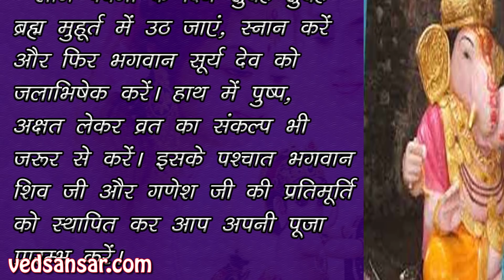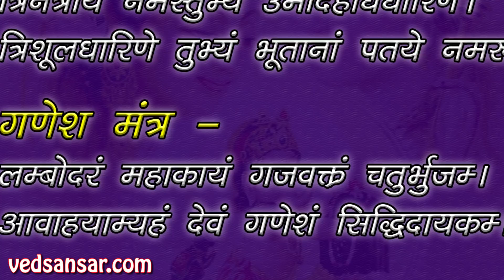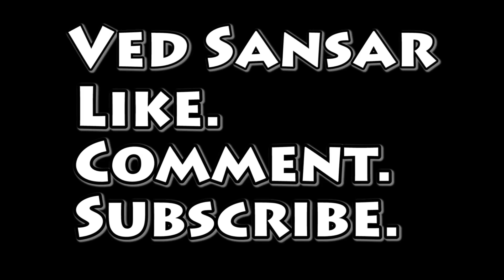लाभ पंचमी पूजन - महत्व और विधि - Labh Panchmi 2017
हमारे धार्मिक ग्रंथों के अनुसार कार्तिक माह की शुक्ल पक्ष की पंचमी को ही लाभ पंचमी मनाई जाती है। इस खास दिन भगवान शिव जी व गणेश जी का नियम अनुसार व्रत या उपवास रखने पर भगवान शिव जी की विशेष कृपा की बरसात होती है और साथ ही घर में सुख-शांति का आगमन भी होता है। बता दें कि जिस किसी को भी अपने जीवन में सुखी जीवन सूत्र की चाह है, उसे लाभ-पंचमी का व्रत ज़रूर से करना चाहिए।

लाभ पंचमी का महत्व –

लाभ पंचमी अपने नाम से ही बता रही है कि यह फायदों से भरी है… इस खास दिन पर विशेष मन्त्र का जाप करने से और साथ ही भगवान श्री गणेश जी का आह्वान करने से आपको शुभ फलों की प्राप्ति हो सकती है। यही नहीं, लाभ-पंचमी के व्रत को करने से आपके  नौकरी एवं व्यवसायों में भी समृद्धि आती है। ध्यान रखें कि लाभ-पंचमी के दिन भगवान गणेश जी के साथ भगवान शिवजी की भी पूजा करना बहुत फलदायी माना जाता है।

यहां जानें: शनि त्रयोदशी की कथा एवं इतिहास
कैसे करें: लाभ पंचमी पूजन
यहां जानें: शिव व गणेश मंत्र